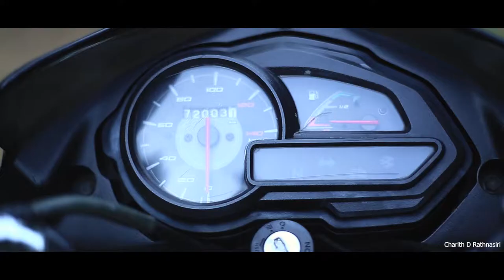Bajaj Discover - Charith Dilshan Cinematography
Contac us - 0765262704